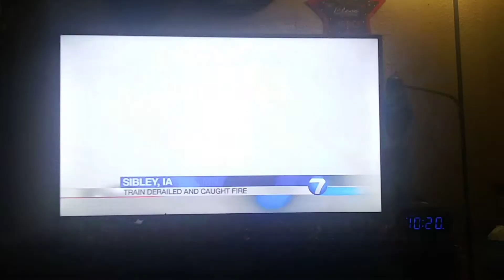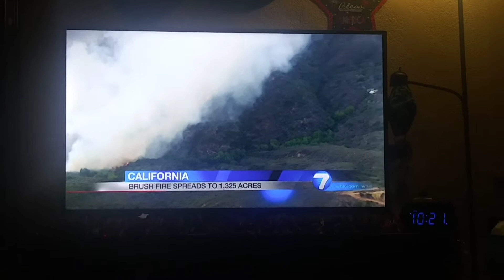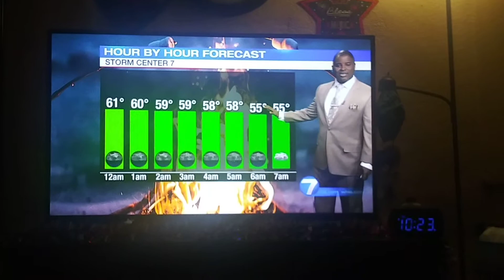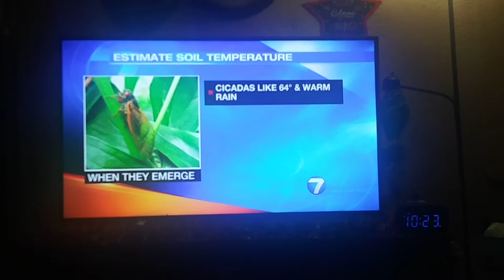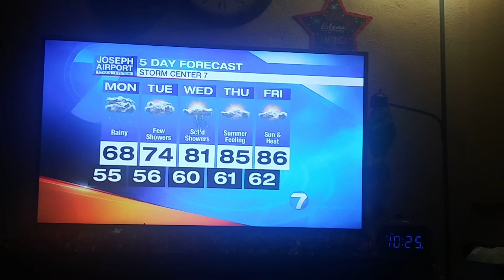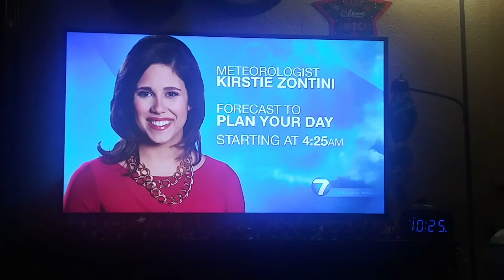Dontae Jones weather update for Dayton,Ohio whio t.v.